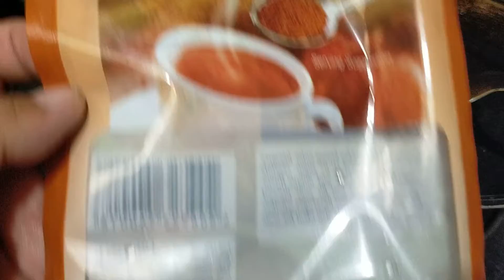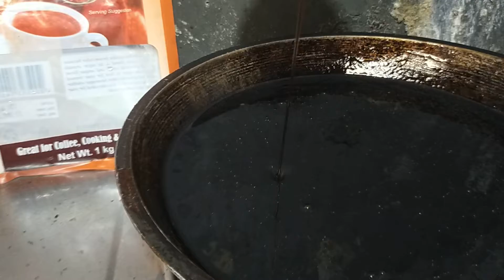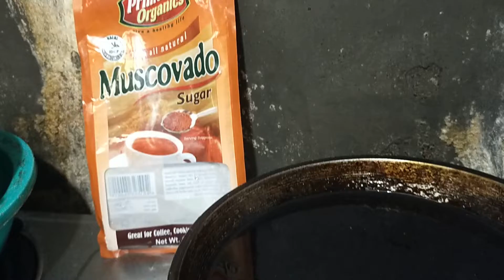Gawa na Ang molasses